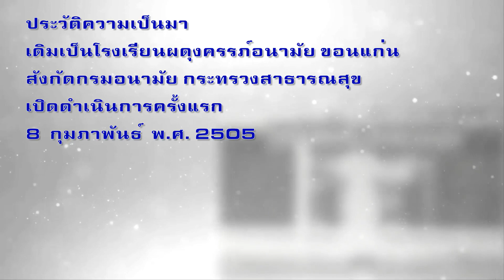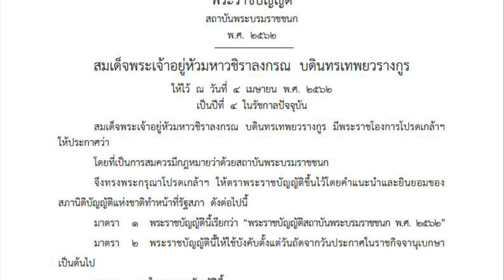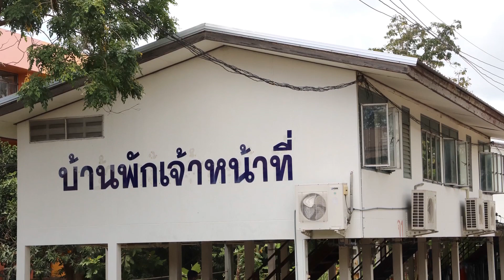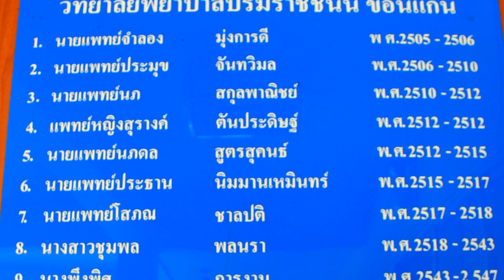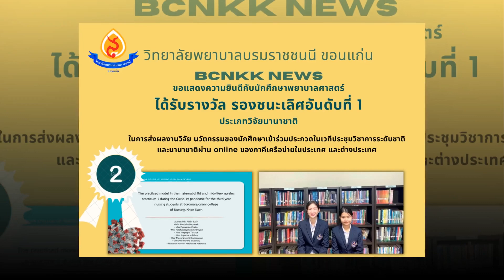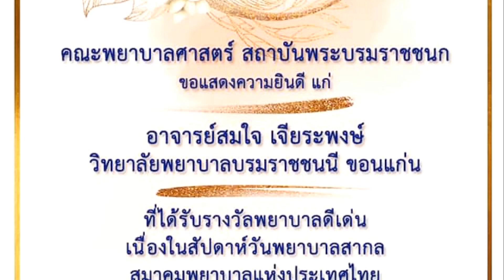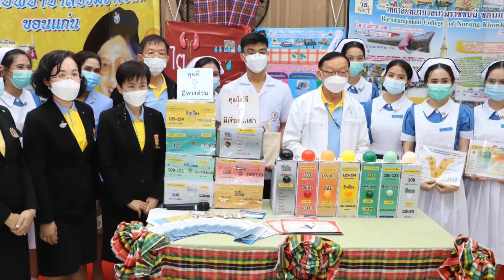แนะนำวิทยาลัยพยาบาลบรมราชชนนี ขอนแก่น (ปรับปรุง พ.ค.2566)